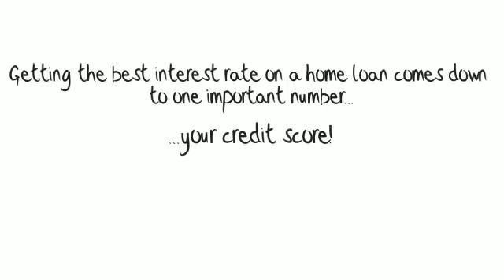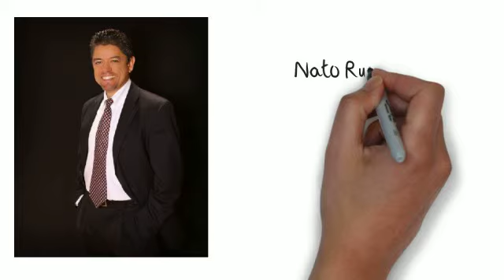Do You Know Your Score?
Your Credit Score makes a difference!